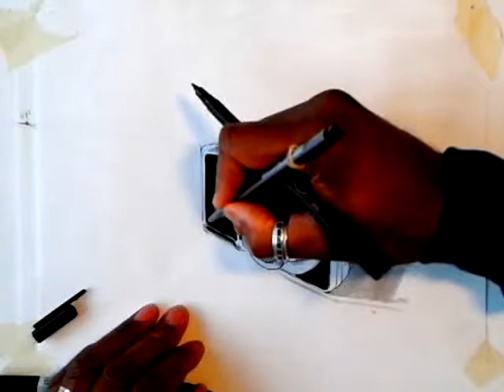How to draw an OLYMPUS CAMERA in 2 point perspective PART 2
Part 2 of how to draw an Olympus camera in 2 point perspective.
Wev'e drawn and inked in the camera. Now it's time to add some colour!